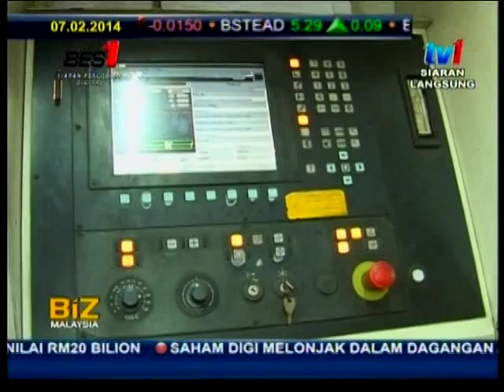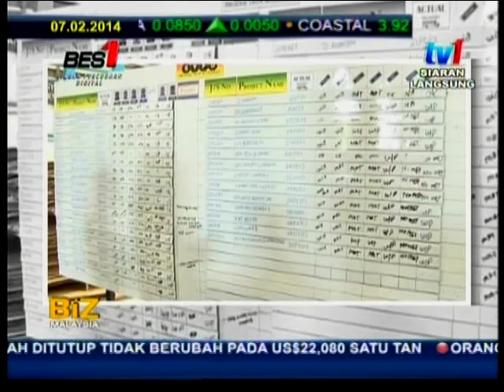Bristol Technologies appearance in RTM1 JENAMA MALAYSIA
An interview by RTM1 on Bristol Technologies, a 30 year old Malaysia based furniture manufacturer with sales offices and distribution network across ASEAN and the rest of the world.